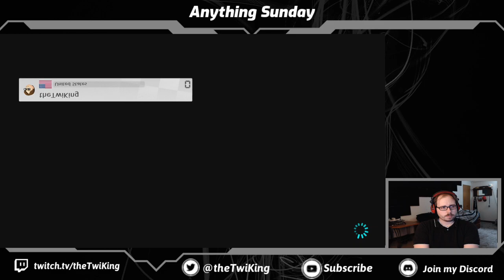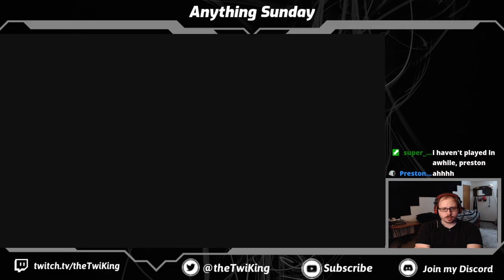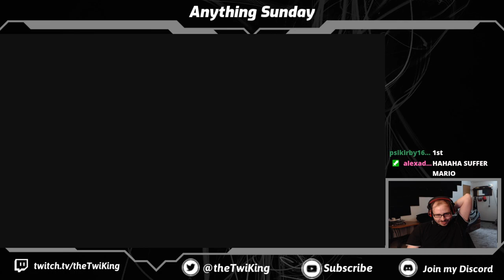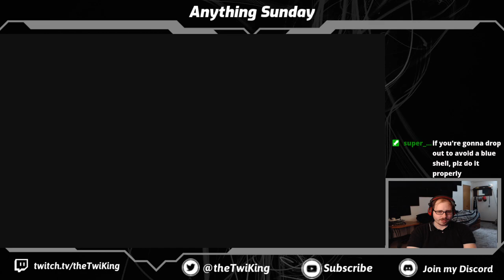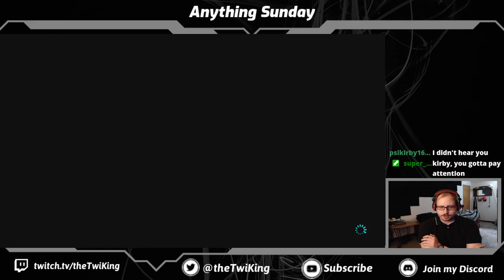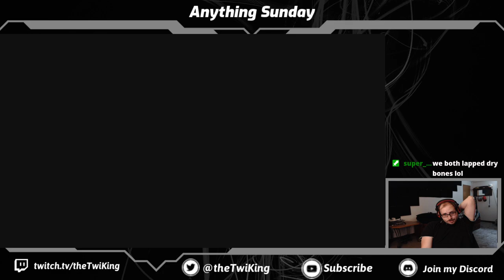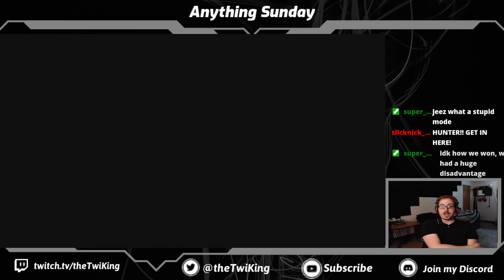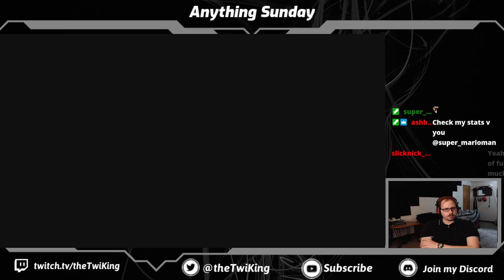Mario Kart 8 Deluxe Unique Cups